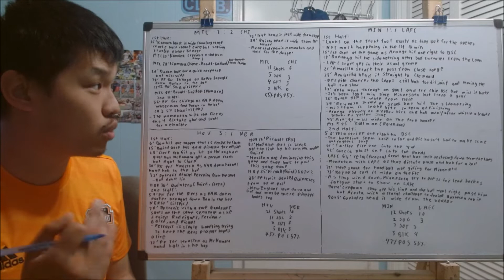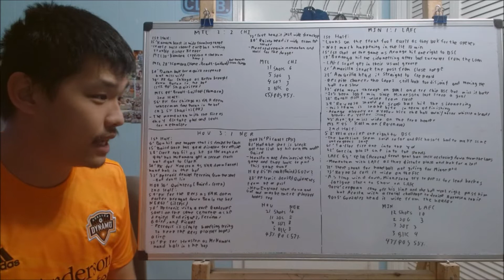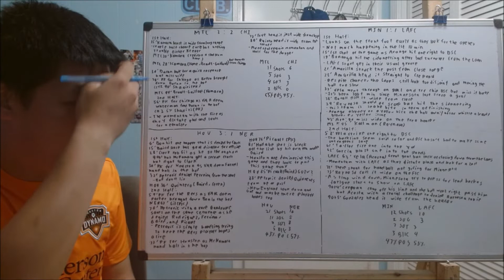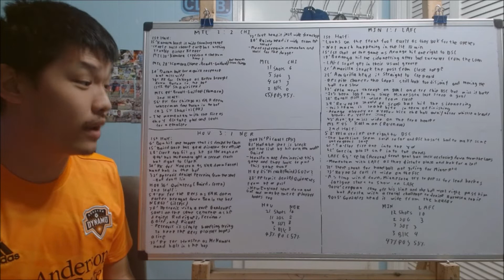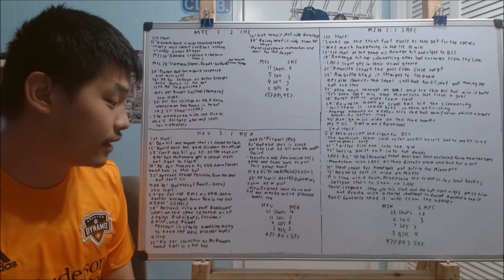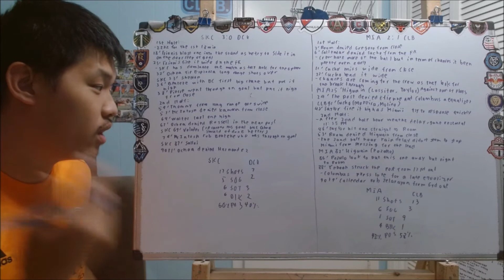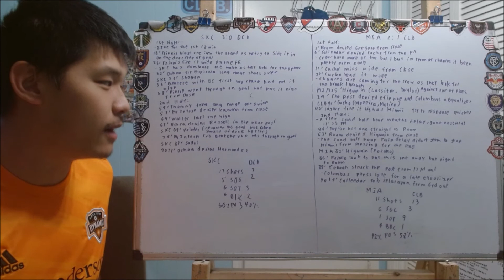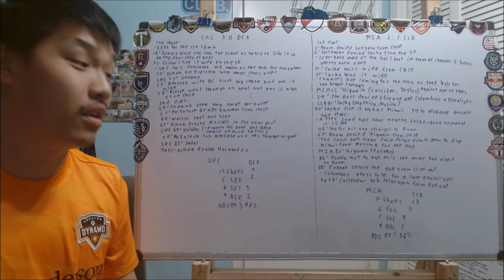Reviewing MLS Matchweek 31 Tuesday games 5 games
It's the day after the Tuesday action and we are going to look back at the 5 games that happen which if you were a fan of the home team it was a great night for you since all but one home team was able to get the win on Tuesday

Here are the result:
Montreal 3:2 Chicago Fire 1:10
Minnesota United 1:1 LAFC 6:04
Houston Dynamo 3:1 New England Revolution  18:50
Sporting KC 3:0 DC United  24:44
Inter Miami 2:1 Columbus Crew 28:13